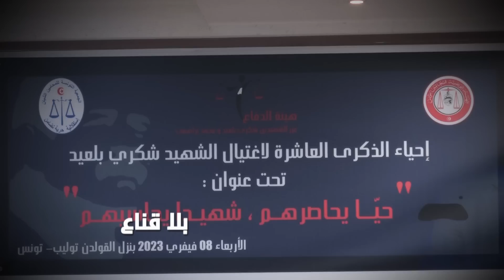مايخشاه الغنوشي وجماعته كشف على الملأ بالحجة والبرهان..محامي يتحداهم بالوثائق ان كذبوه..أسرار صاادمة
مايخشاه الغنوشي وجماعته كشف على الملأ بالحجة والبرهان
محامي يتحداهم بالوثائق ان كذبوه..أسرار صاادمة